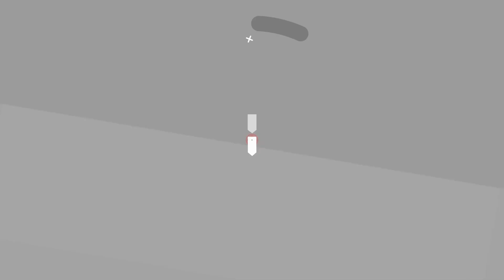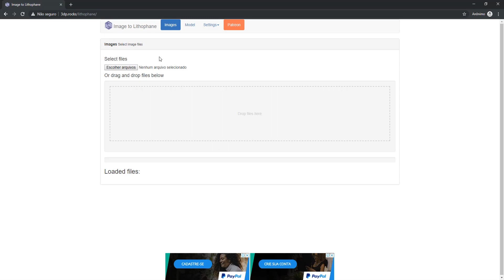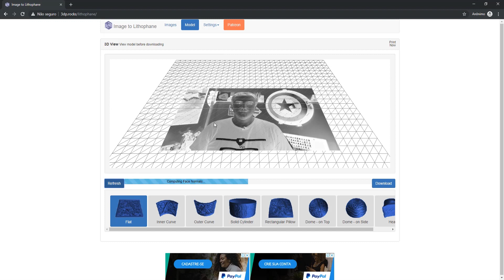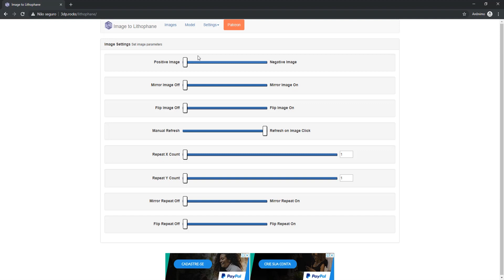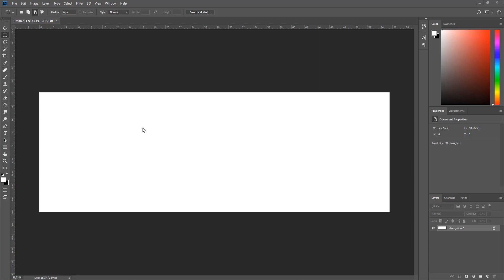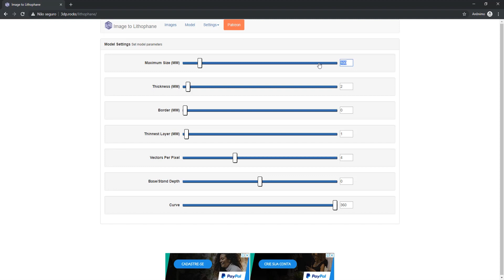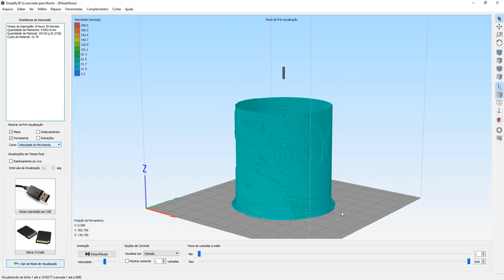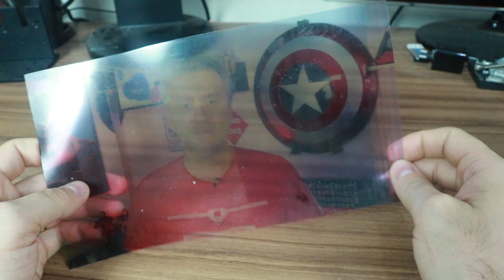Como fazer foto em 3D Colorida - Lithophane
Neste vídeo você vai aprender como usar sua impressora 3D para fazer suas fotos em 3D usando a técnica conhecida como Lithophane, mas além disso, você também vai aprender como deixá-lo colorido.

Assista até o final para não perder nada!

Impressoras 3D boas e baratas:
 (Creality 3D® Ender-3):